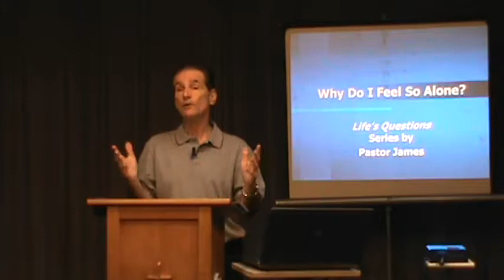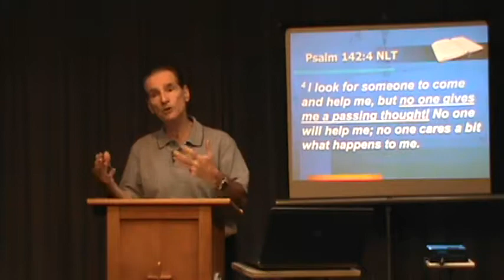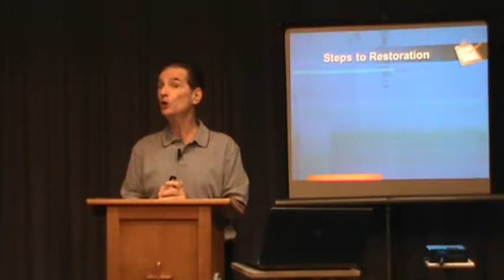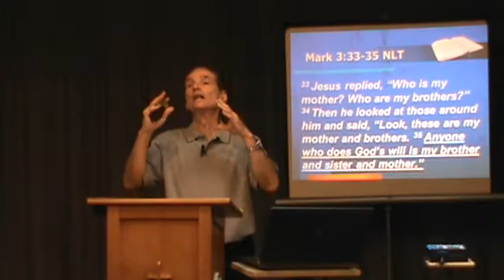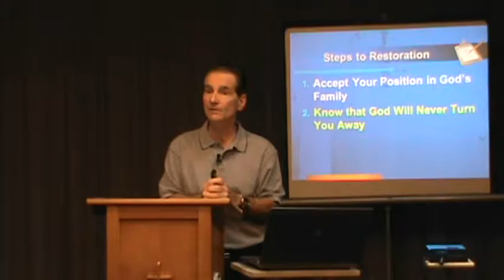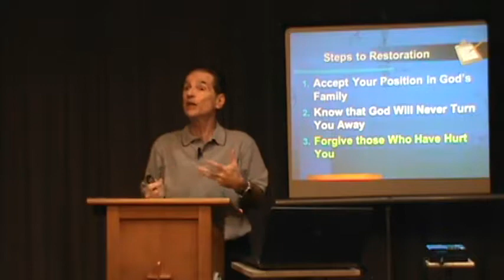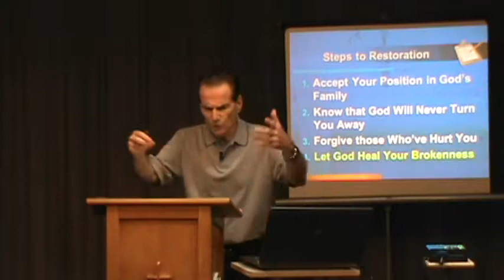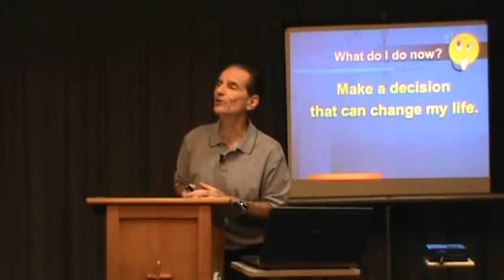Why Do I Feel So Alone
Pastor James shows us how to overcome loneliness in our life. Find out the cause of your loneliness and how to overcome it. Whether you've been abused, had your heart broken, feel like no one cares about what your going through or feel like no one loves you, this message will help you overcome all of these feelings and show you how to be healed and never be lonely again.